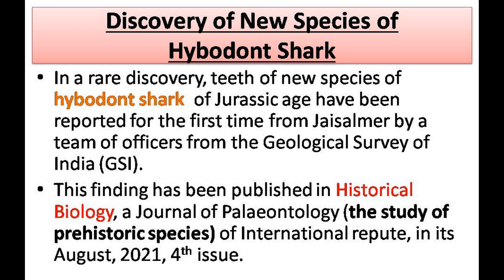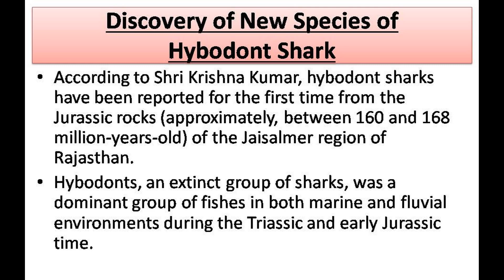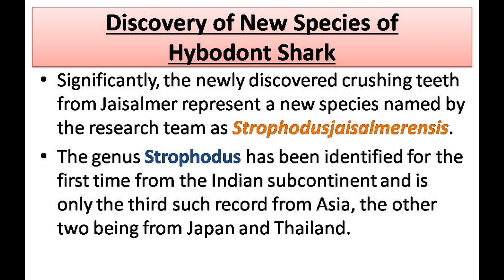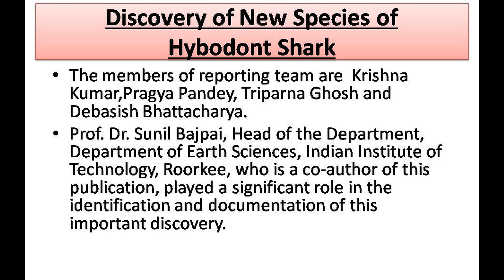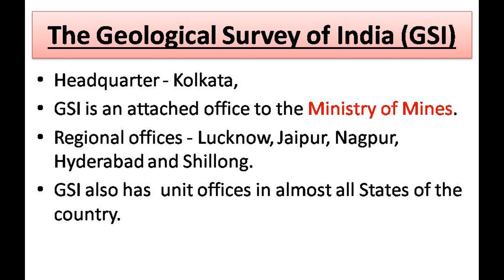New Species of Hybodont Shark have been discovered